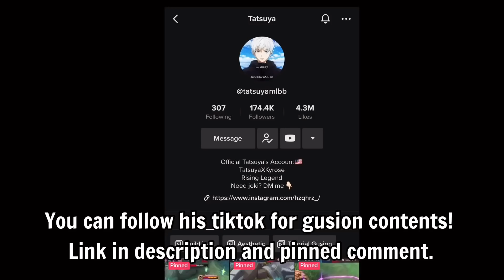TUTORIAL GUSION HOW TO NOT MISS FIRST SKILL! | GUSION TIPS AND TRICKS TO IMPROVE YOUR ACCURACY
Hey guys! In this video you can learn some new tricks for Gusion to improve your gameplay! Hope it helps!

Thumbnail is just FOR ENTERTAINMENT ONLY. Please don't take it seriously 🥰

MUSIC
Track 1: NEFFEX - How's It Supposed To Feel
Track 3: NEFFEX - SOMETHING YOU COULD NEVER OWN

Also click the link below if you want to see

A: Malaysia

Q: Gender?
A: Male

A: Kinemaster Premium

A: 40593839

MY GUSION WAS AMAZED BY THIS NEW CHOU FREESTYLE COMBO TRICK WITH LUOYI! CLICK THIS VIDEO TO WATCH!

Gusion Solo Rank Gameplay,
Gusion Solo Rank Build,
Gusion Skin K' Dash,
Gusion Skin,
Gusion Damage Build,
Gusion Gameplay,
Gusion build 2021,
Gusion build,
Gusion ml,
Gusion Counters
Gusion against counters
Gusion Top Global Build 2021,
Gusion Tutorial Counter CC Heroes
Gusion Highlights,
Gusion Guide
Gusion Best Build & Emblem 2021
Gusion Gameplay 2021
Gusion Build Guide
Gusion Best Settings
Gusion Tips and Tricks 2021
Gusion Tips and Tricks
Gusion Guide 2021
Gusion Guide
Gusion Tutorial
Gusion Aggressive Gameplay
Gusion 1 shot build
Gusion New Build New Season
Gusion Item Combination
Gusion Best Rotation
Gusion Tips & tricks
Gusion Best Builds and Emblem
Gusion New Season
Gusion K Dash Montage
Gusion Cosmic Gleam Montage
Gusion K Dash X Cosmic Gleam Montage
Gusion Sniperz Plays
Gusion Dagger Recall Timing
Gusion Dagger Recall Tutorial
Gusion Dagger Tutorial
Gusion Top Global Gameplay
Gusion Top Global Builds 2021
Gusion Top Global S20
Gusion Top Global Build
Gusion Underrated Assassin
Gusion Best Build and Emblem spell
Gusion Legend Skin Montage
Gusion Top Global Montage
Gusion Viral
Gusion Tiktok
Gusion No Skin Gameplay
Gusion No Skin Challenge
Gusion No Skin
Gusion Mythical Glory
Gusion Sniperz
Gusion Cyber Ops
Gusion New Build One Shot Marksman
Gusion Sidelane New Build
Gusion vs Lancelot